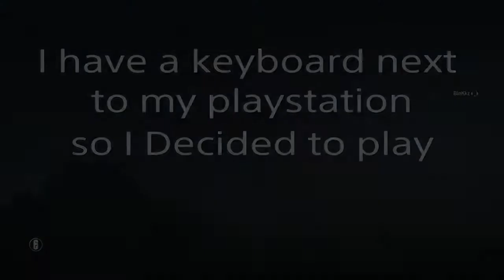R6 Montage Ep 14: Solo Cueing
In the past week, I have been solo cueing in Ranked and Casual It has been a lot of fun meeting a bunch of new people and will probably continue to do so.

Upcoming Vids:
R6 Failmontage EP 2 (next)
Go Team Go Ep 2 (ASAP/Delayed)